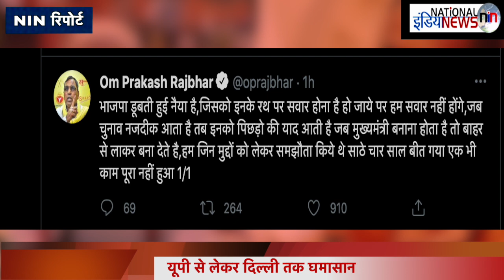Om Prakash Rajbhar बोले, 'BJP डूबती नैय्या, नहीं करेंगे गठबंधन' ! 11-06-21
Producer- Paritosh Mall
Editor- NIN Editorial